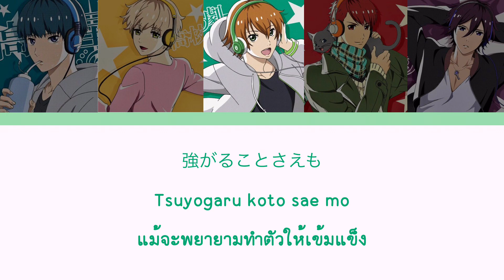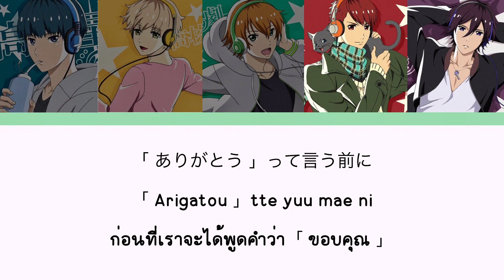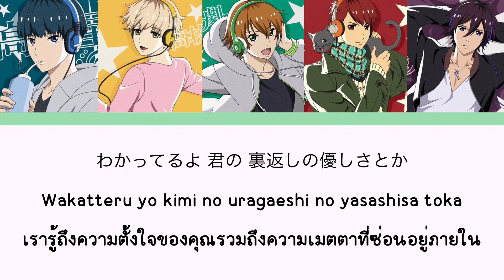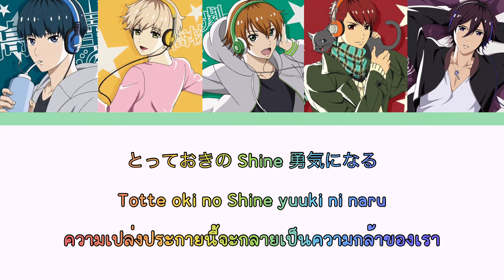STARMYU [Team Otori] - Growin’ Up! (kan/rom/thai)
Tsukigami Kaito (CV: Lounsbery Arthur)
Nayuki Toru (CV: Ono Kensho)
Hoshitani Yuta (CV: Hanae Natsuki)
Tengenji Kakeru (CV: Hosoya Yoshimasa)
Kuga Shu (CV: Maeno Tomoaki)